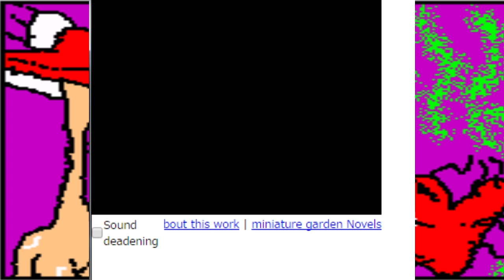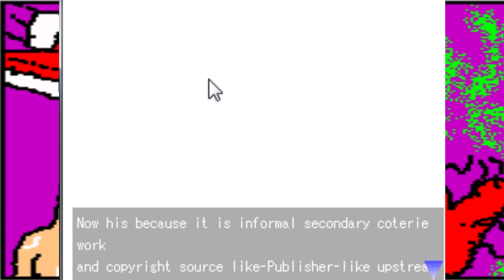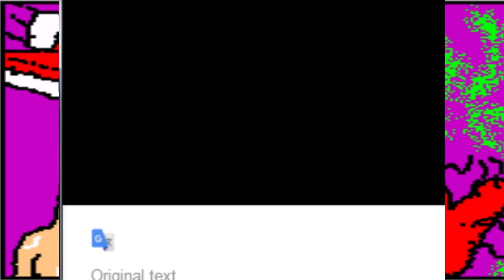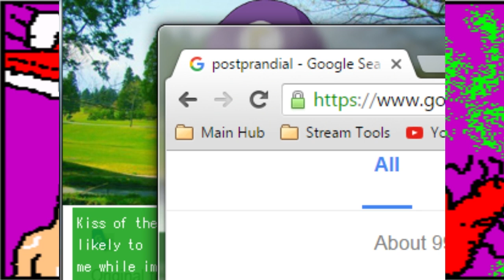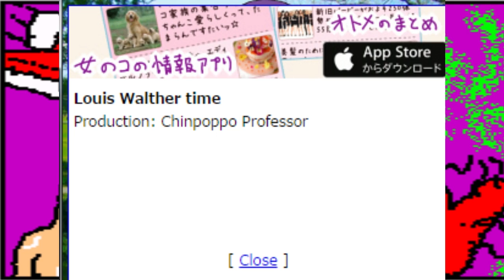Basement Quality DateNight2016 - Waluigi Dating Simulator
Nathan, Taha, and Pat try to make sense of this incomprehensible mess of a game.

TV Set! TV Set!